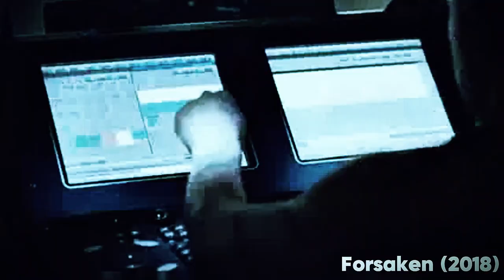An astronaut discovers a mysterious presence on Mars, revealing that humans are gods of the universe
Forsaken, Forsaken recap, Forsaken explained. Forsaken recapped, Forsaken 2018, Forsaken 2018 recap, Forsaken 2018 explained, Forsaken movie recap, Forsaken movie explained

Lost on a desolate planet. Alone. Facing the unknown.  This is Forsaken (2018).

Join us on an out-of-this-world journey as we explore the captivating story of the stranded astronaut Chapayev on Mars. Discover the twists and turns as Chapayev faces mysterious sounds, hallucinations, and a shocking revelation that he may not be alone on the red planet.

Will he find his way back to Earth or unravel the universe's secrets on Mars?